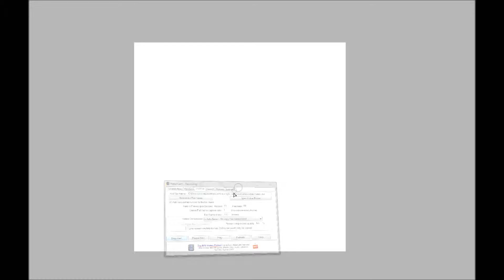Paint Tool Sai Speed Paint # 6